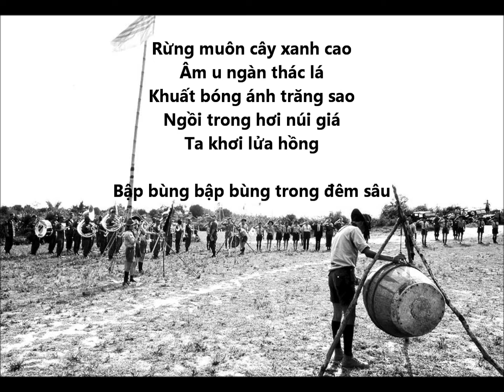ĐÊM TRONG RỪNG - Ngọc Cẩm Nguyễn Hữu Thiết - Nhạc xưa Người xưa Hoà âm xưa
Sáng tác: Hoàng Quý